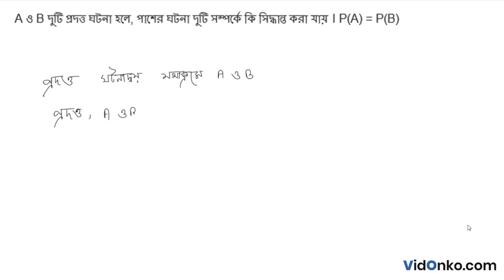West Bengal HS Class 11 Mathematics Book Solution in Bengali - S N Dey Exercise Q : 37.2.5(iii)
Get free Maths book video and PDF solutions in Bengali for S N Dey. Free answer and explanation through video for question 37.2.5(iii), of Chapter Probability theory from S N Dey followed for Class 11, West Bengal Council of Higher Secondary Education (WBCHSE).